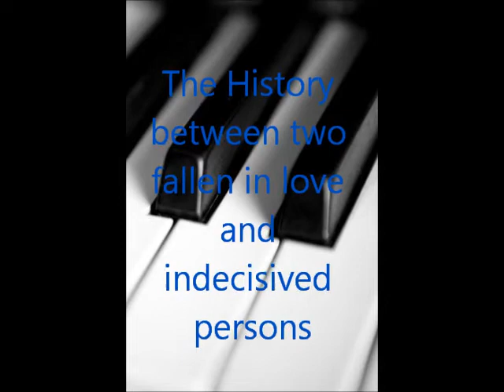Julián Laguna Vicioso - Indecision (For the film Forget Me) (Own Composition)